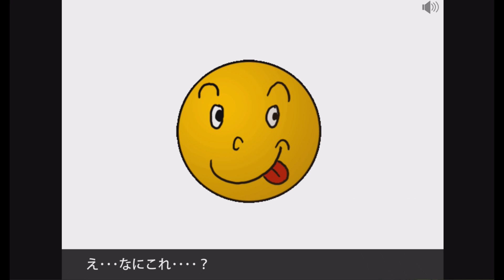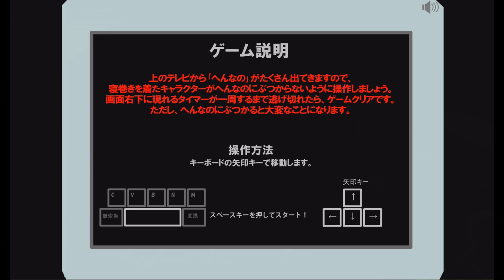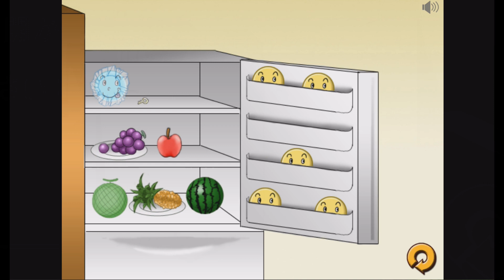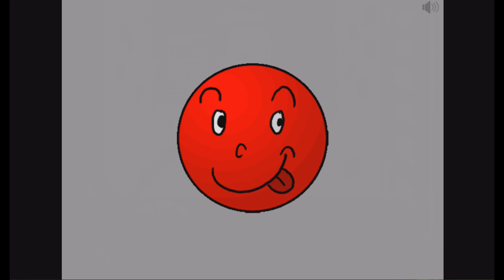「へんなの」が出てくる脱出ゲーム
実家にへんなのがいっぱいあるよー！！！！！

日曜日は女性向けASMR動画をアップしてるよー